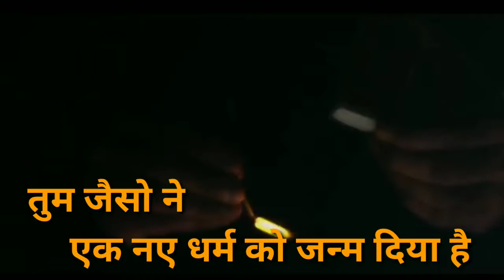Satyamev Jayate Official trailer John Ibrahim Manoj Bajpai bollywood latest movie